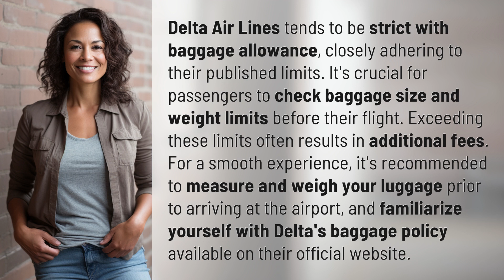Is Delta strict in baggage allowance?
Delta's Baggage Allowance: What You Need to Know 👉 Delta's Baggage Tips 👉 Learn about Delta Air Lines' strict baggage allowance policy and how to avoid additional fees by measuring and weighing your luggage before your flight.

Laura S. Harris (2024, February 26.) Is Delta strict in baggage allowance?
    🌐 AskAbout.video